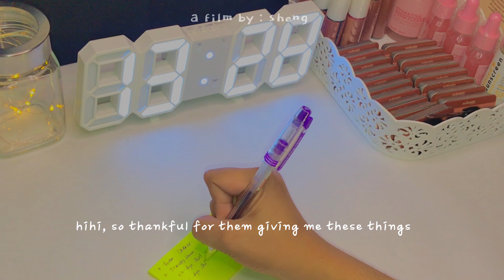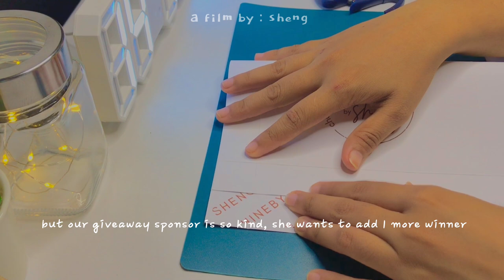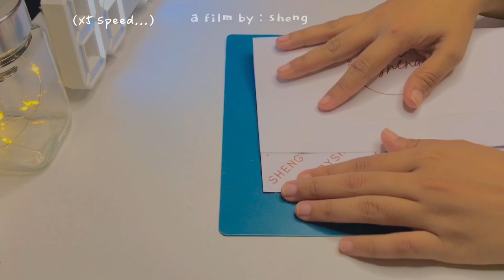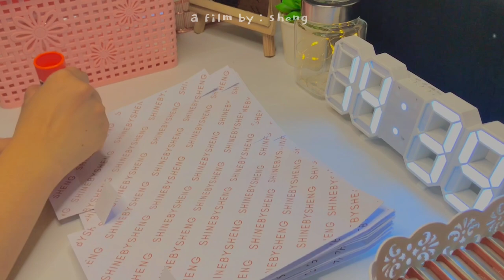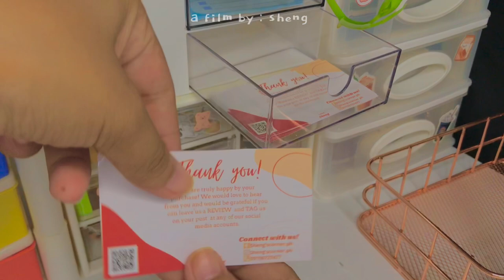STUDIOVLOG EP. 20 :: packing orders (new packaging) | sheng ☀️ (philippines)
hello sunshines,
here’s another studiovlog of packing orders with the new packaging ! I hope you love this one and inspires you in some way :))

hi! i am sheng~ 🌞

I love to create videos of my small business to inspire other aspiring small business owners and remind me of my progress in this field which i love to do. It helps me with my growth as a person and keeps me sane out from the real world. This is all for you! I hope you all enjoy my videos as much as I do. 🤎

Love,
Sheng 🌞

🎵Track : omae wa mou (prod. by Andrela-Chxn)

☀️filter inspo:
iwazumin, tokyowho,kuuromiii,cherrysthetic